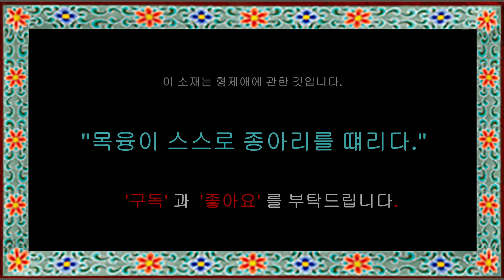목융이 스스로 종아리를 때리다.(목융자과)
이 시리즈는 조선왕조 정조 21년 (서기 1797년) 에 간행된
《오륜행실도》에 관한 것입니다.
이 책은 '오륜'이라는 개념을 다루며,
이는 한국인의 다섯 가지 윤리 규범을 의미합니다.